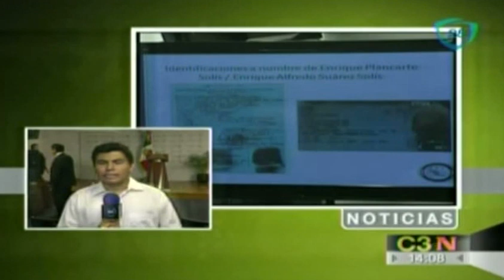Confirman muerte de Enrique Kike Plancarte / Muere Enrique Kike Plancarte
01 abril 2014

El Comisionado Nacional de Seguridad confirma la muerte de Enrique Plancarte, quien falleció ayer poco después de las 19:00 hrs.